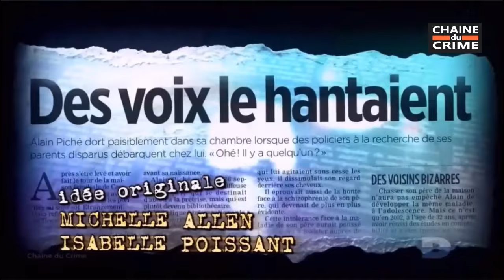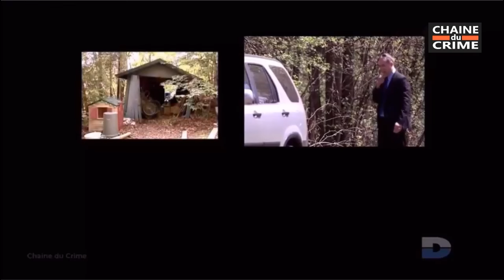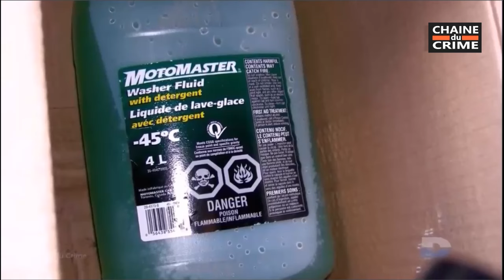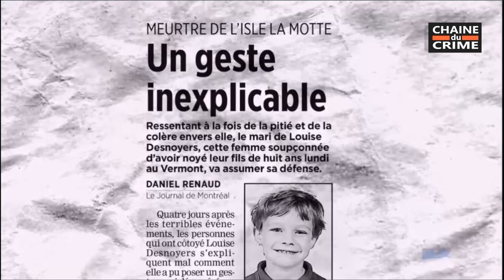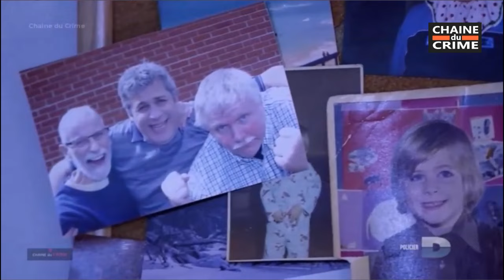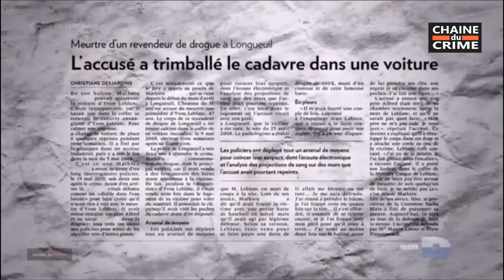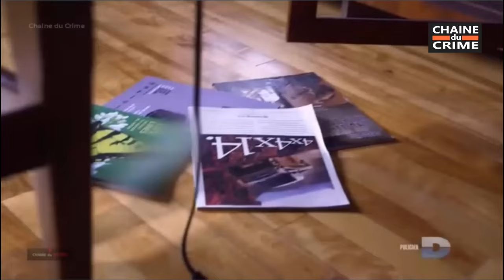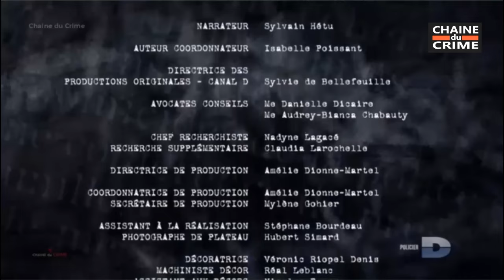Un Tueur Si Proche 2 Épisodes #028